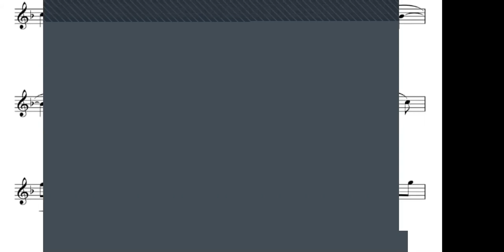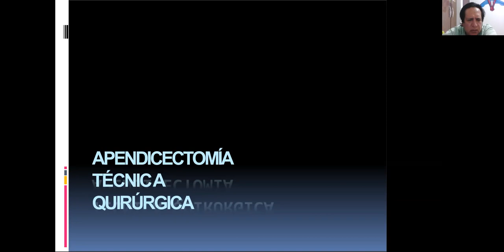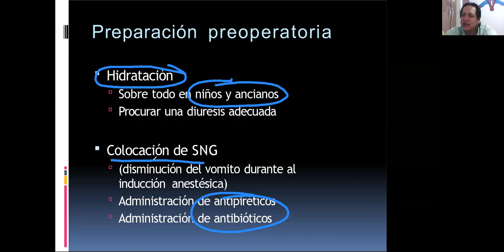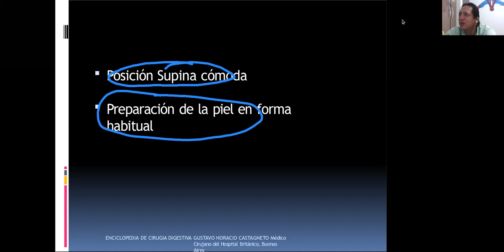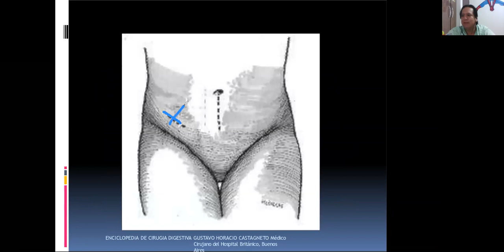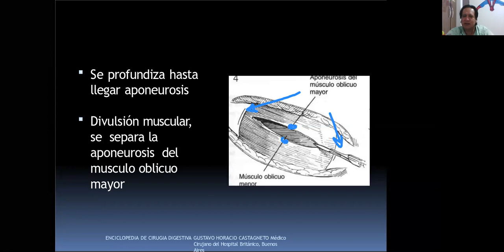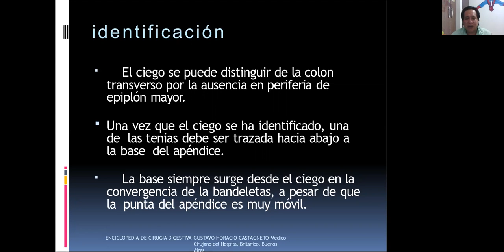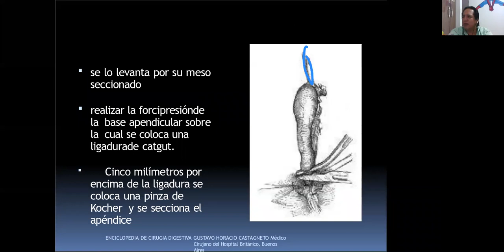CLASE DE PROCEDIMIENTOS QUIRURGICOS II 19102020